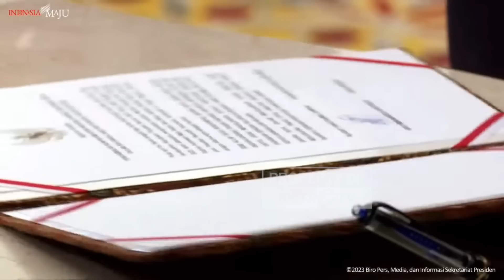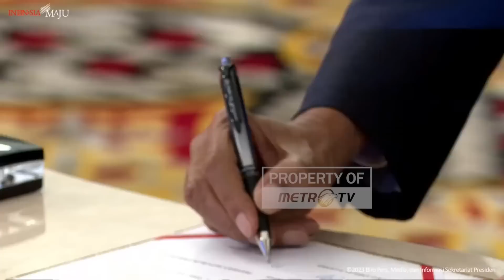Breaking News - (FULL) Presiden Jokowi Lantik Menpora dan Kepala BNPT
MetroTV,

Tayangan pelantikan Menteri Pemuda dan Olah Raga serta pelantikan Kepala BNPT.